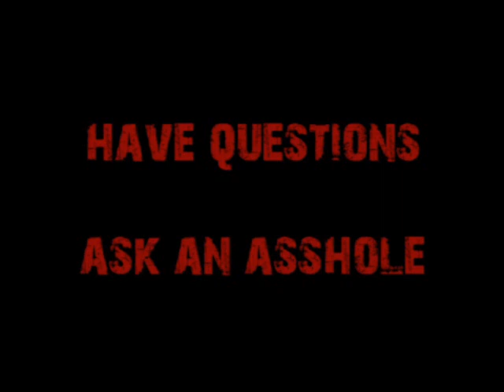Request-No to Physical Therapist, Yes to IT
A young man is debating between a low-paying medical position and a high paying IT position.  Cappy delivers some economic data from the BLS.